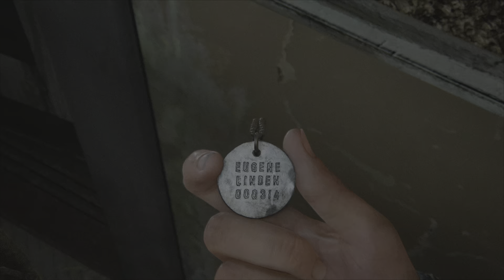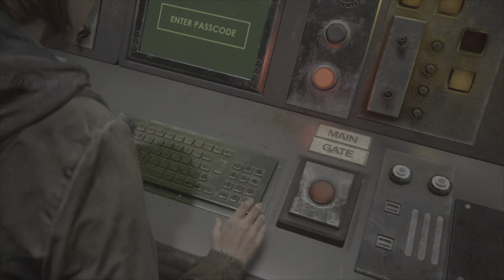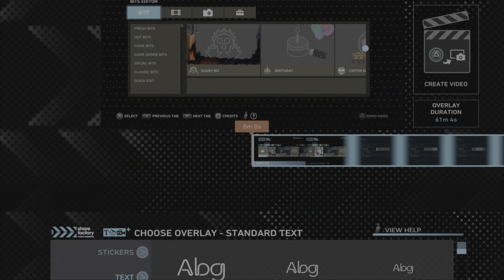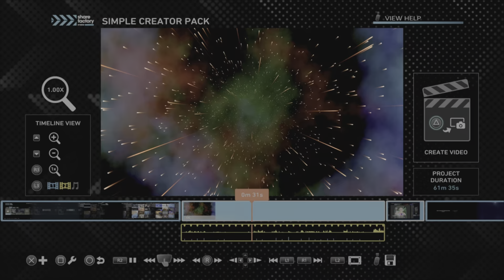THE LAST OF US PART 2 EPISODE 2